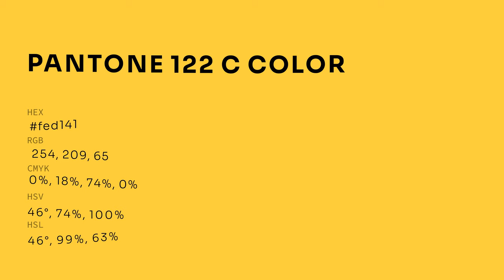color fed141 hex color - Orange color - Cool color fed141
What color is ? fed141 hex color - Orange color - Cool color fed141

Hex fed141 Color Code is also known as color.

Hex fed141 Color code in RGB color code model is created after adding 99.61% red color, 81.96% green color and 25.49% blue color.
Hex fed141 Color code in CMYK color (process color) code model is generated after subtraction of 0% cyan, 17% magenta, 74% yellow and 0% black.